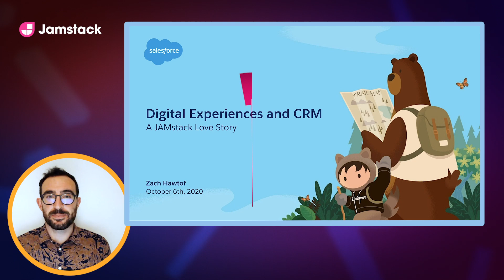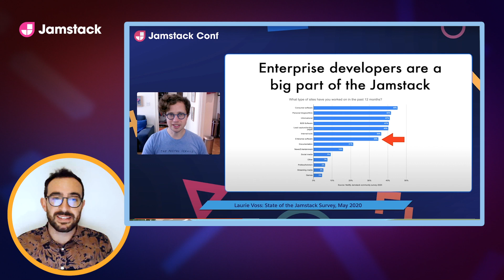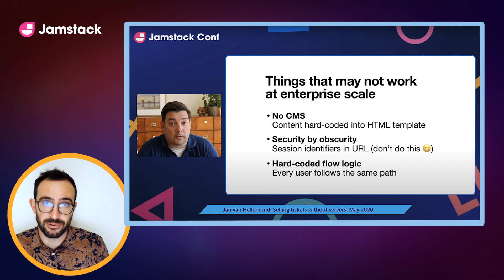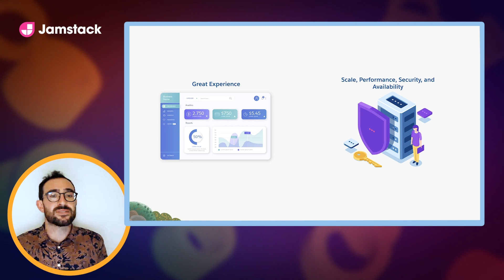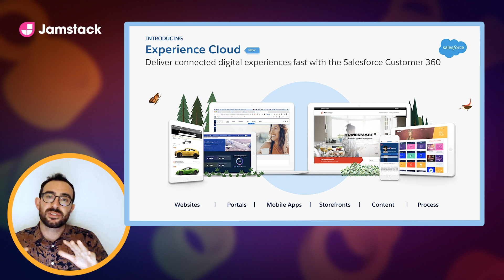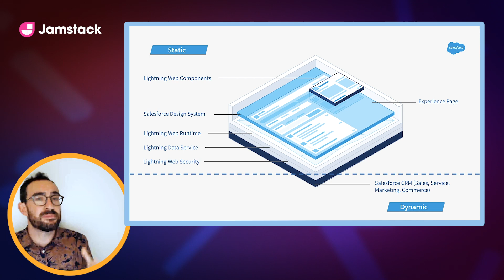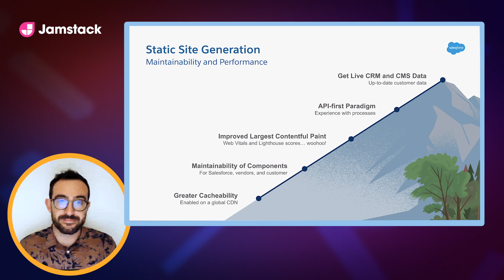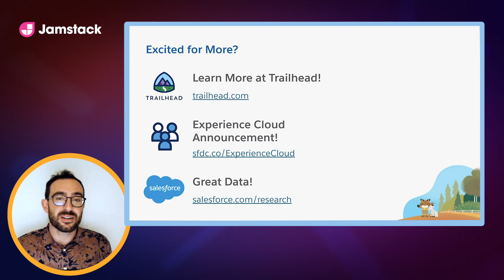Digital Experiences and CRM: A Jamstack Love Story!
Companies are demanding fast sites and even faster implementations. Jamstack has certainly solved the digital experience side of the equation, but as soon as you introduce complex, data-driven queries and customer workflows, it quickly becomes evident there is a missing piece in the stack. This is where secure, API-first CRM comes into play to create a perfect duo between highly performant static sites and customer-centric engineering. Whether it’s for your partner sales portals, customer help centers, eCommerce storefronts, or content blogging, we’ll explore how to deliver value to your customers and partners while maintaining the reality for live CRM and CMS data.